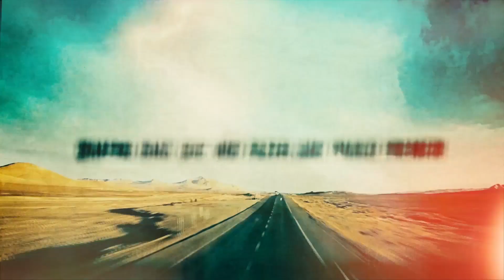Vinheta São Paulo Trip Festival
Vinheta criada e gravada por Wanderson Bersani para as chamadas oficiais do SP Trip Festival - Mercury Concerts (festival com as bandas The Who, The Cult, Alter Bridge, Aerosmith, Def Leppard, Guns'n'Roses, Alice Cooper, Bon Jovi e the Kills). Set/2017